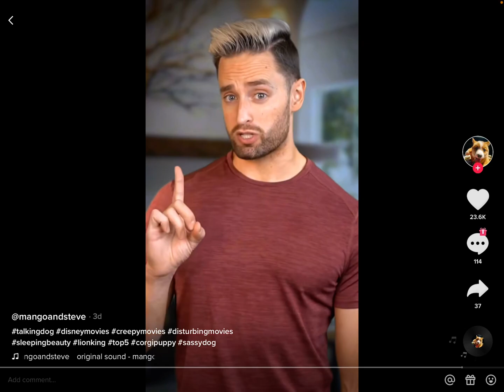Creepy Disney movies pt 3